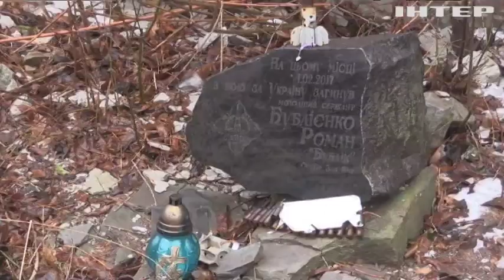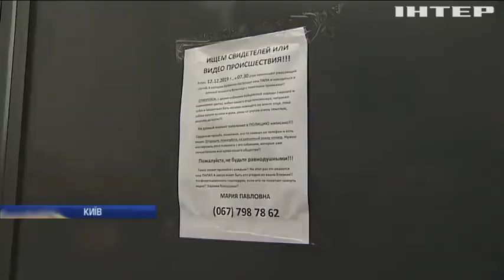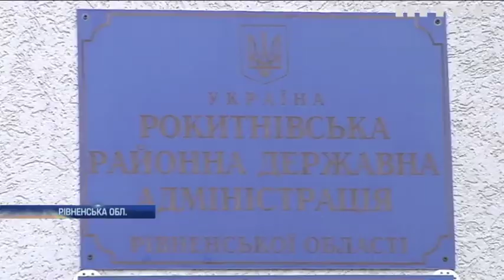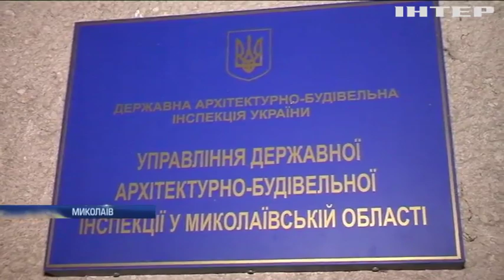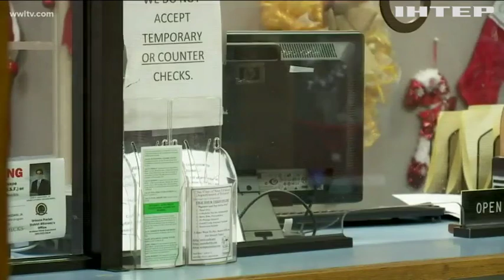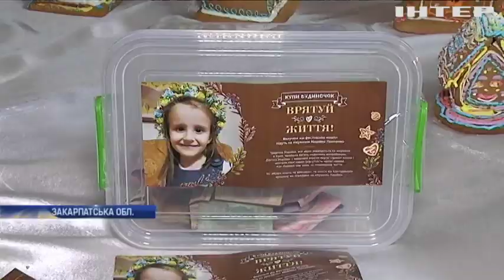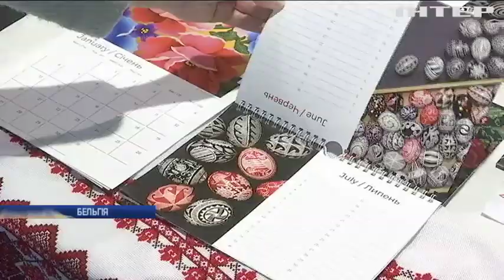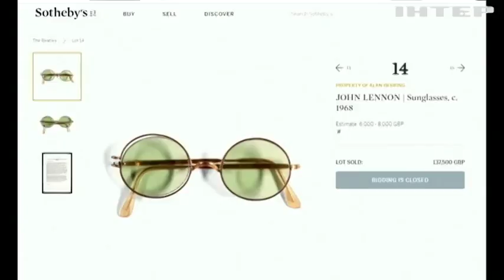Новости 12:00, выпуск за 16 декабря 2019 года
Головні події на цю годину:
Київ може повернутися до ідеї введення миротворців. Пристайко про перемир'я на Донбасі;
Правда за Трампом? Рудольф Джуліані розказав про свої зустрічі з Луценком і Шокіним;
Ярмарки, смаколики і голі Санта-Клауси. Передріздвяна лихоманка триває